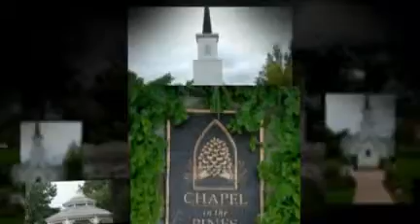Chapel in the Pines